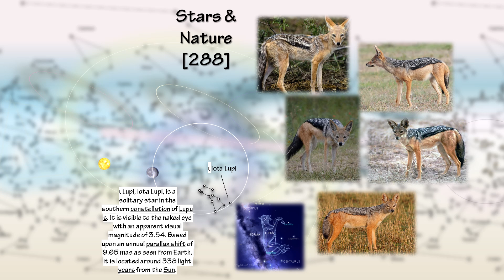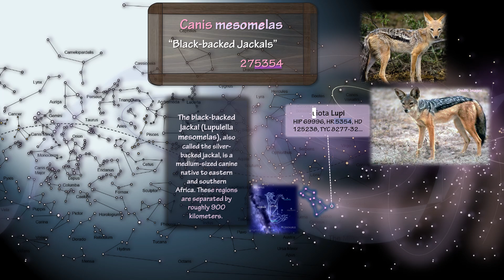Canis mesomelas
Sky Map
Stars & Nature
The sounds of Earth
Burmese Alphabets
Nature System